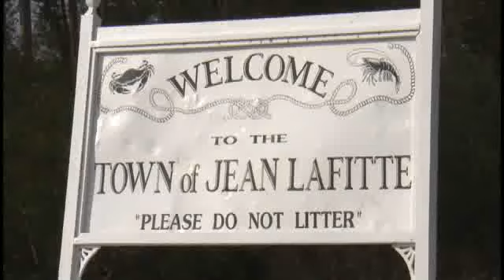HDNews: Lafitte Recovers from Ike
HDNews correspondent Amani Channel, and photojournalist Mario Page report from Lafitte, LA after Hurricane Ike.